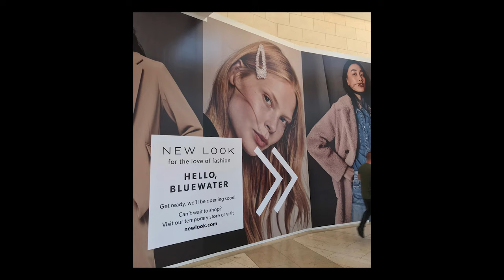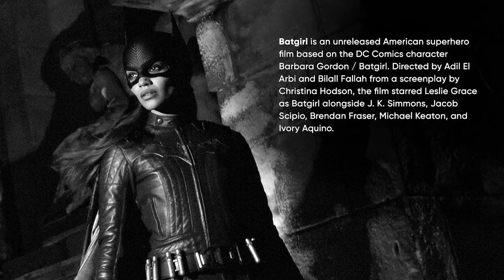Confessions of a professional model - Sofie Theobald - BeyondReelTalk ep. 19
In this episode with Swedish model and actress Sofie Theobald we dive into the realities of body measurement standards, diets, and dealing with creepy photographers in the modeling industry.

Sofie shares her journey from Stockholm to London, with stops in Paris, Milan, and New York. Learn about the differences in modeling standards between New York and London, life in model flats, and the importance of speaking up to protect yourself. We also explore the beginning of her acting career.

CHAPTERS:
0:00:00 - Coming up
0:01:30 - Intro
0:02:15 - Sweden, Stockholm vs London
0:07:02 - Getting scouted as a model
0:09:10 - What is modelling?
0:12:41 - Size standards and eating disorders
0:17:43 - First modelling job
0:20:01 - Why editorials are unpaid?
0:23:41 - Are top models disappearing?
0:27:02 - Bad shoots
0:29:10 - Picking clients
0:31:19 - Creepy shoots and standing up for yourself
0:38:55 - Agency protection and being fired
0:44:39 - Why BATGIRL wasn't released
0:46:00 - Every new day at work
0:46:57 - Favorite types of jobs / Skills / Catwalks
0:51:18 - Fashion weeks
0:54:13 - High fashion vs Commercial
0:56:05 - Regrets and nightmare jobs
1:00:18 - How long is a model's career?
1:04:34 - Travel
1:10:48 - Life in a model flat
1:15:27 - Parties with club promoters
1:21:10 - Paris vs Milan vs New York vs London
1:29:15 - What modelling gave you?
1:30:00 - How to start modelling career?
1:33:27 - Acting! WHY?
1:39:15 - Progress and being signed by acting agency
1:40:15 - Recording self-tapes
1:42:07 - Acting journey
1:44:31 - How modelling can be an issue in acting?
1:49:04 - Theatre
1:55:16 - Florence Pugh
1:59:02 - Alicia Vikander
2:00:19 - Frida Gustavsson
2:01:59 - Accents
2:02:51 - Dream projects
2:05:15 - BLITZ
2:11:14 - Contacts
2:11:54 - One Cool Thing
2:16:55 - The End

Beyond Reel Talk is a podcast where Andrey Rogozin invites entertainment industry professionals to asks them about their journey, their professions, challenges and motivation.